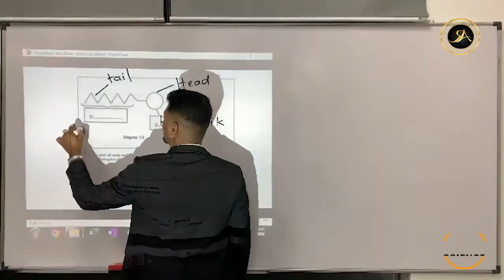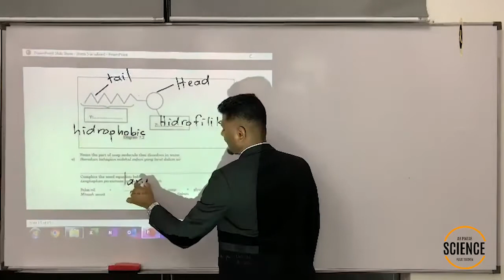CHAPTER : SPM QUESTION - SCIENCE SPM - PUSAT TUISYEN AR PINTAR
Greetings from AR-Pintar

Good Day Dear Students and Parents, hope you are doing great and safe at home.

Are you worried 😟 about your education during this quarantine period?

Well, no worries as we have a solution for you. We have taken an extra measure to help educate our students despite this current viral issue.

Kindly watch the video that we uploaded in You Tube and attempt the questions which we have shared via WhatsApp.

Hope during this quarantine period, students are still able to enhance their learning skills and improve themselves.

Dont get stressed out! Here at AR Pintar , your success is our priority.

Regards,
AR PINTAR Management